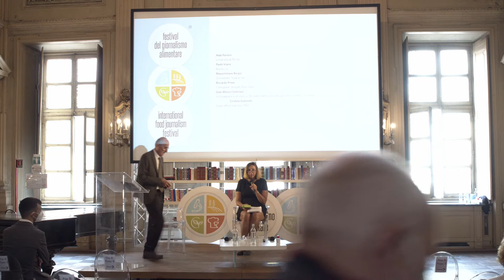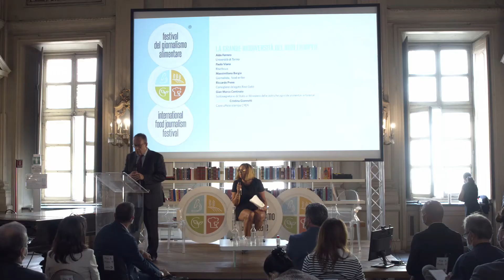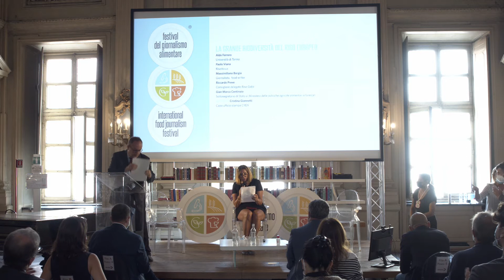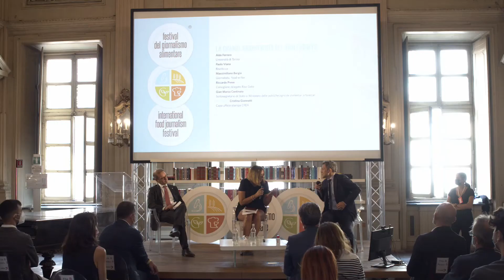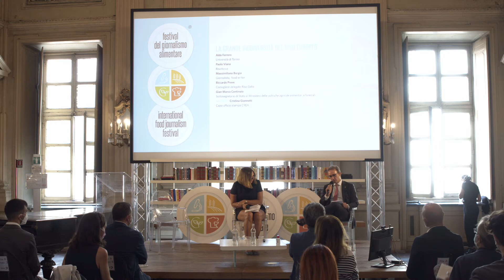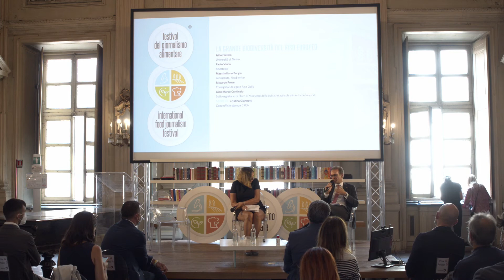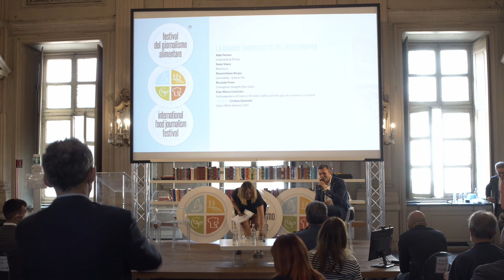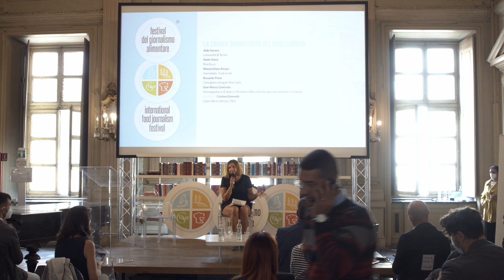La grande biodiversità del riso italiano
1  Aldo Ferrero (Università di Torino)
2  Paolo Viana (Risotto.us)
3  Massimiliano Borgia (giornalista, food writer)
4  Riccardo Preve (Consigliere delegato Riso Gallo)
5  Gian Marco Centinaio (Sottosegretario di Stato al Ministero delle politiche agricole alimentari e forestali)
Modera: Cristina Giannetti (Capo ufficio stampa CREA)